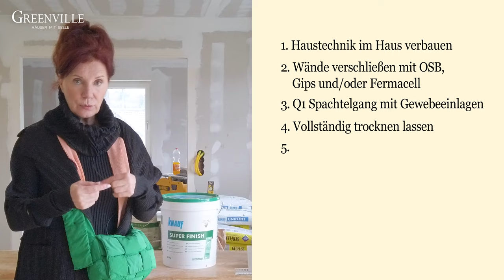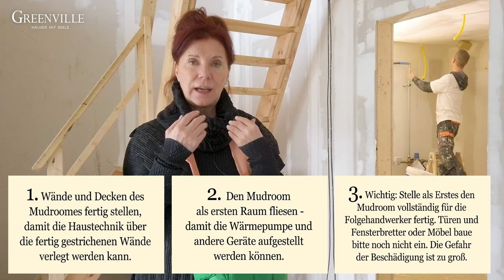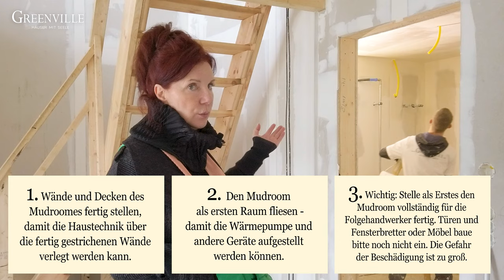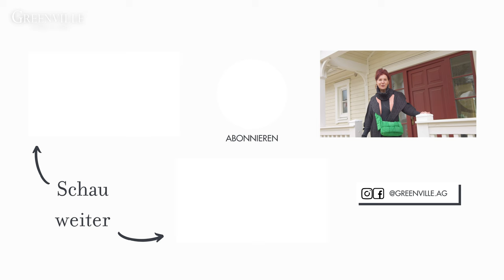Die wichtigsten Hacks ✨ für den richtigen Innenausbau eines Greenville - New England House Teil 1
Egal, ob du planst ein Haus zu bauen oder mit dem Gedanken einer Renovierung spielst - in unserer neuen Videoreihe erkläre ich dir Schritt für Schritt, wie du im Ergebnis das Greenville - Feeling bekommst.

Heute sind wir in einem Haus, welches sich mitten im Innenausbau befindet. Du bekommst erklärt, wie die Wände richtig und vor allem in welcher Reihenfolge sie bearbeitet werden sollten.

Nach diesem Video verstehst du, wie du deine Eigenleistungen ausführst oder weißt jetzt (falls du nichts selbst machen möchtest), wie deine Handwerker arbeiten sollten, um genau zu deinem gewünschten Ergebnis zu kommen.

Verpasse auch nicht die nächsten Teile dieser Videoreihe! Wir begleiten dieses Haus bis zur Fertigstellung.

🛍️ GREENVILLE STORE

💡GREEENVILLE BLOG